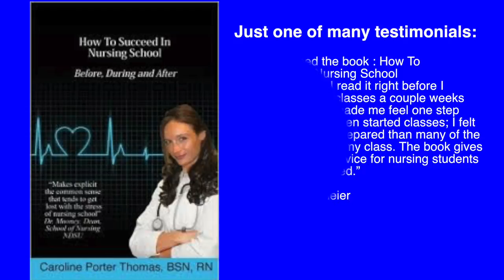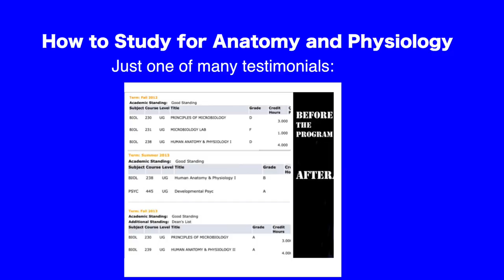Nurses Stretch - Mentally & Physically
Stretching can mean many things; stretching yourself mentally, physically, emotionally. Getting yourself out of your comfort zone and more! I have often thought though, that when words such as this have many different meanings, that an improvement in one type of area will improve all types of areas. For example, let’s say you stretch yourself emotionally and finally build up the courage to tell someone how you truly feel about them… then this will also allow you to feel like exerting or pushing yourself physically, at least it does for me anyways. I have always wanted to stretch myself as far as I can go. I would do this in little ways; like for example, when I was a child, I would attempt to wear summer cloths in the winter - so that I could tolerate colder climates. My parents were not amused, but, it allowed me to push myself.

Afterwards, I would be able to have laser like focus on a presentation that I had been working on. In some way shape or form, I felt more complete, like “I did it!” Eventually, my presentation practicing and learned skills would show off and I usually won, even when I was 9 years old competing against 13 year olds. My stretching had shown me physically and mentally, I could do and go through a lot.
Since I have been working in the hospital, I have noticed a big difference between my geriatric patients who are flexible and those who are not. One conclusion that I have made is that flexibility physically is one of the most youthful qualities that anyone can have!
When someone in their 60’s cannot even bend over to pick something up, and then someone in their 90’s shows you their new yoga pose; you realize just how important flexibility is.
I hope this video inspires you to stretch yourself in every way imaginable. You are capable of so much!!
xoxo
- Caroline